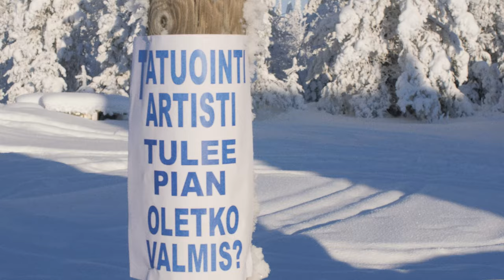Kuhmon kaupunki - Tatuointiartisti Ilkka Kyllösen tarina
“Tatuointiartisti tulee pian, oletko valmis?”

Menestynyt yrittäjä paluumuuttaa pikkukaupunki Kuhmoon ja aloittaa tatuointitoiminnan uudestaan ruohonjuuritasolta. Hullu idea vai ihailtava ajatus?

Video on osa Kuhmon Pitoa ja vetoa-hanketta, jota rahoittavat Euroopan maaseudun kehittämisen maatalousrahasto sekä EU LEADER.